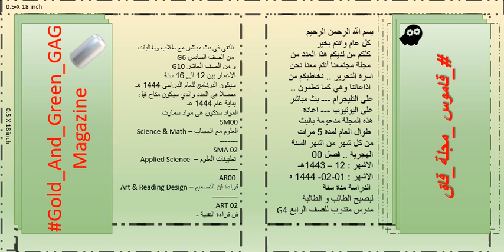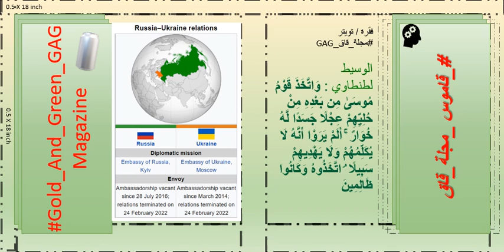فرحتنا بالعيدين رمضان والحج 1443 - الذهب يعود لايدي الناس وليس عجل السامري في البنوك.mp4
حرب اوكرانيا
بعد مؤامرة الكرونا
وهي حرب المكرونا
وهي
حرب على البنوك
وهي
حرب نسف عجل السامري
احتفظ بذهب الناس
في بنوك الغرب
وفي
ايدي حفنة من الناس
صنعوا
عجل السامري
ليعبد الناس
اصحاب العجل
الذهب سيعود للناس
سيفرح الناس
بالذهب
يعود في ايديهم
يملكونه
ولا يعبدونه
هو
حلي النساء
وزينة الناس
يتداولونه فيما بيتهم
لا يعبدون الا الله
وقد كانوا ظالمين
بعضهم لبعض
لا ظلم اليوم
دعوا الناس
ولا يلدغ المؤمن
من بنك مرتين
الوسيط لطنطاوي : وَاتَّخَذَ قَوْمُ مُوسَىٰ مِن بَعْدِهِ مِنْ حُلِيِّهِمْ عِجْلًا جَسَدًا لَّهُ خُوَارٌ ۚ أَلَمْ يَرَوْا أَنَّهُ لَا يُكَلِّمُهُمْ وَلَا يَهْدِيهِمْ سَبِيلًا ۘ اتَّخَذُوهُ وَكَانُوا ظَالِمِينَ
قوله تعالى: وَاتَّخَذَ قَوْمُ مُوسى مِنْ بَعْدِهِ مِنْ حُلِيِّهِمْ عِجْلًا جَسَداً لَهُ خُوارٌ بيان لما صنعه بنو إسرائيل بعد فراق موسى- عليه السلام- لهم، وذهابه لتلقى التوراة عن ربه. مستخلفا عليهم أخاه هارون.
والحلي - بضم الحاء والتشديد- جمع حلى- بفتح فسكون- كثدي وثدي- وهي اسم لما يتزين به من الذهب والفضة، وهذه الحلي كان نساء بنى إسرائيل- قبيل خروجهن من مصر- قد استعرنها من نساء المصريين، فلما أغرق الله- تعالى- فرعون وقومه، بقيت تلك الحلي في أيديهن، فجمعها السامري بحجة أنها لا تحل لهن، وصاغ منها عجلا جسدا له خوار، وأوهمهم بأن هذا إلههم وإله موسى فعبدوه من دون الله.